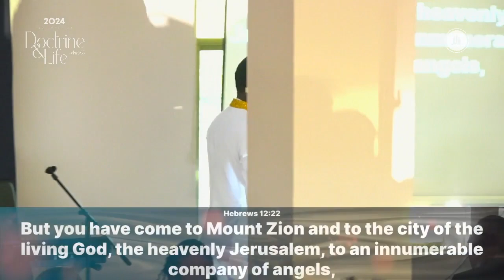Our Spiritual House | Apostle Fredrick Kaluluma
Apostle Fredrick Kaluluma takes the church through the Vision that God had given him, for each member to understand and also place themselves into the Vision that has been placed.

Be blessed.